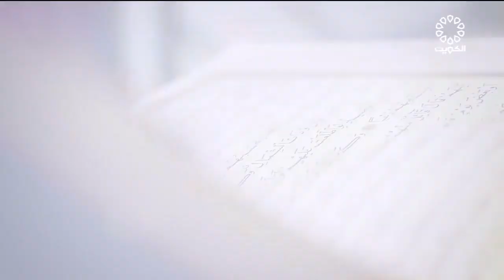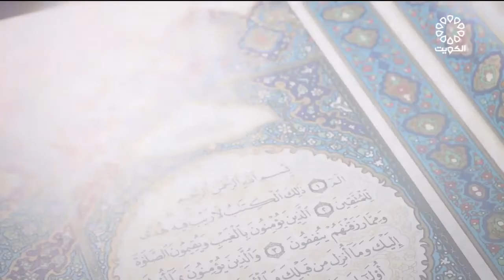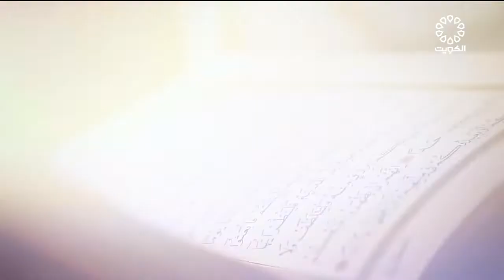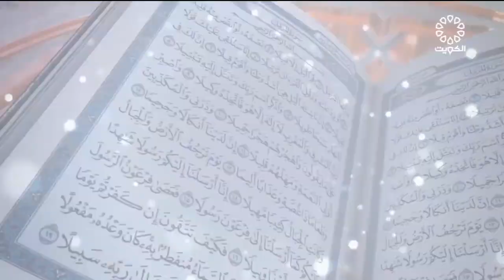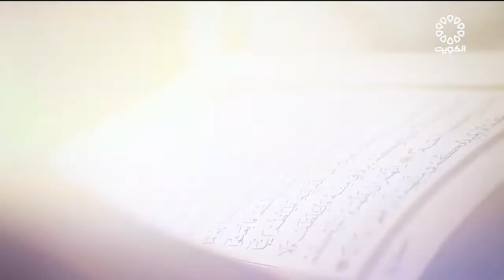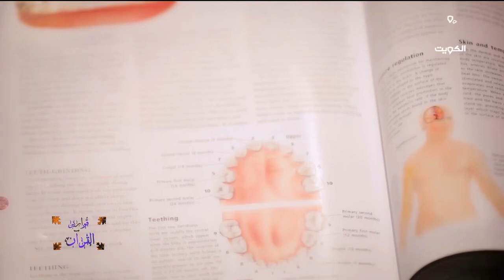قوارير القرآن 25-6-2022